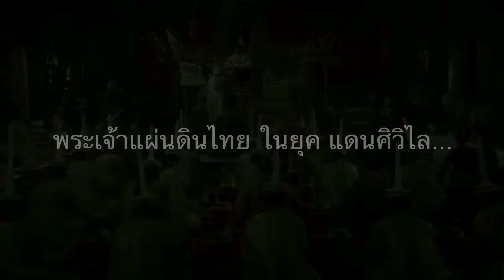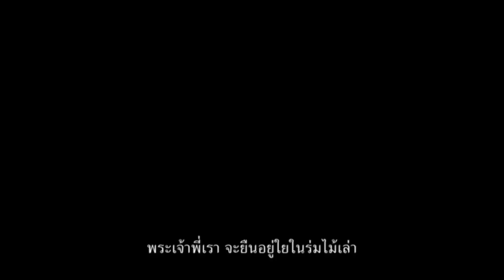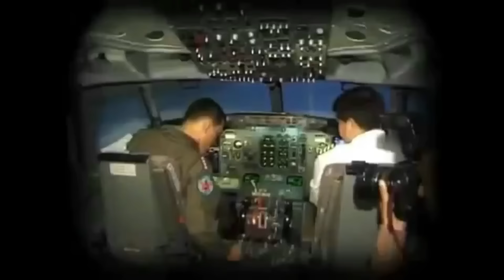347 เบื้องลึก !! จีนยึดโดรนสหรัฐ